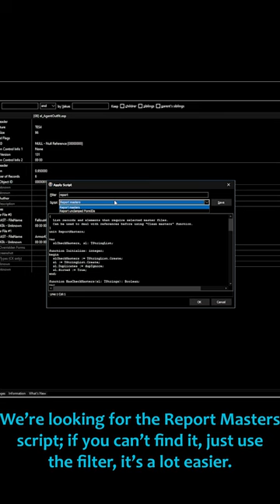One Minute Modding - xEdit: Remove a Master Requirement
Making modding easy, one minute at a time.